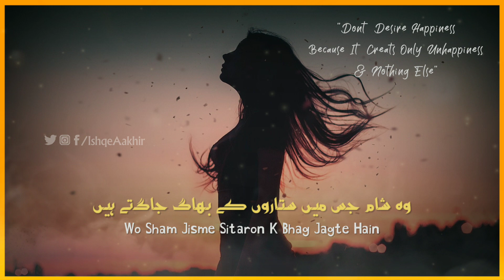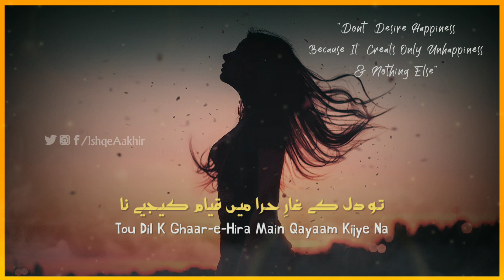Udaas Shab Ka Kuch Ehteram Kijye Na | Best Ghazal Urdu Poetry | Sad Urdu Poetry | Ghazal Status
"Udaas Shab Ka Kuch Tou Ehteram Kijye Na" Best Sad Urdu Ghazal Poetry By "Shehbaz Naiyar" from Pakistan.

Writer: Shehbaz Naiyar

Narrator: Farrukh ❤

Label: Ishq-e-Aakhir

ISHQ-E-AAKHIR
The Best Channel On YouTube For Sad Urdu Shayari, Hindi Shayari, Urdu Sad Shayari, Sad Urdu Poetry, Urdu Ghazal, Urdu Poetry, Love Shayari, Attitude Shayari, Sad Status, Sad Whats-app Status,Urdu Sad Shayari Whatsapp Status, Status Poetry In Urdu & much much more.

Sad shayari is a form of Urdu poetry which belongs to the inner huff emotions of the listener's & viewers. There are times in life when you don't want to write to express your feelings. At that time, the Sad Urdu Shayari, Urdu Sad Ghazals, Sad Urdu Poetry help you. Sad poetry in Urdu, Urdu sad ghazals, Heart touching Urdu Hindi poetry can be used to express deep depressive emotions. Urdu sad poetry or Sad Ghazals in Urdu is a way to communicate your sorrows. Sad Urdu Shayari and sad emotional ghazals are the best ways to talk about the real, deep emotions of sadness.

You'll find separate playlists for long Sad Urdu ghazals or Sad Urdu Shayari & one separate short 2 lines sad whatsapp status videos. If you are a short 2 line poetry lover and if you want to enjoy some amazing Urdu sad shayari whatsapp status or sad urdu shayari status, sad poetry whatsapp status or status of poetry in urdu then you are in the right place.

If You Enjoy Our Videos